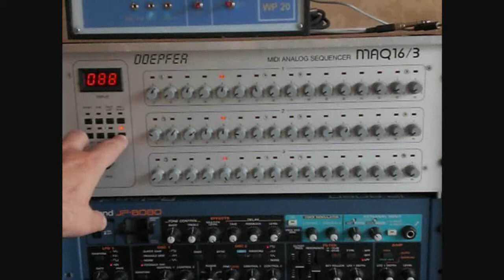Korg Mono/Poly + MAQ 16/3 Sequencer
Test Format 16:9